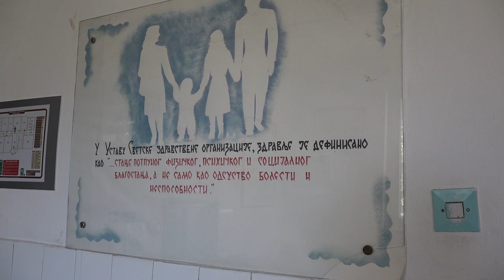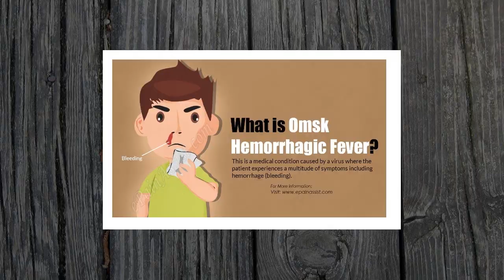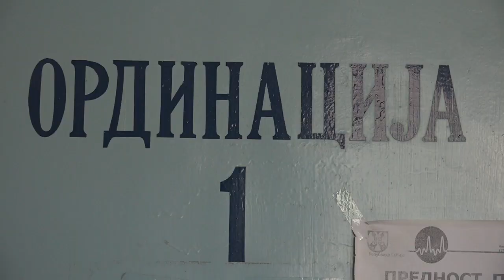Mišja groznica - uzroci, siptomi, preventiva, 31.10.2022.